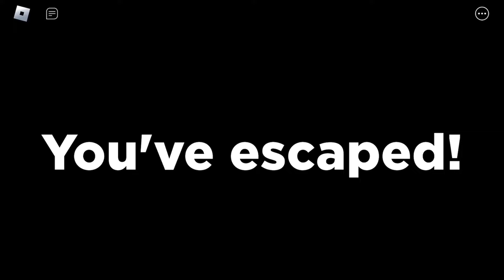5 Rounds Of Spider (Roblox Spider)